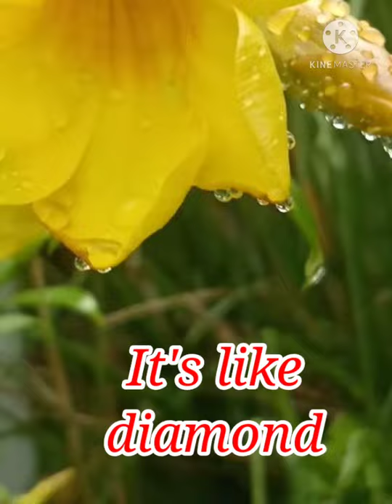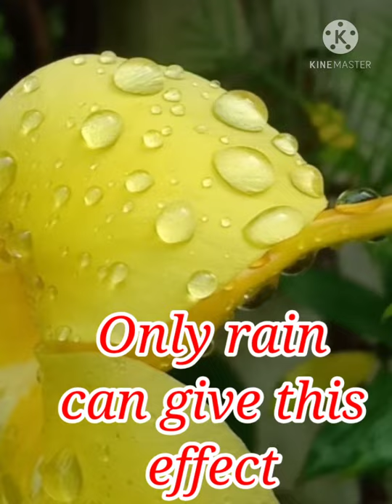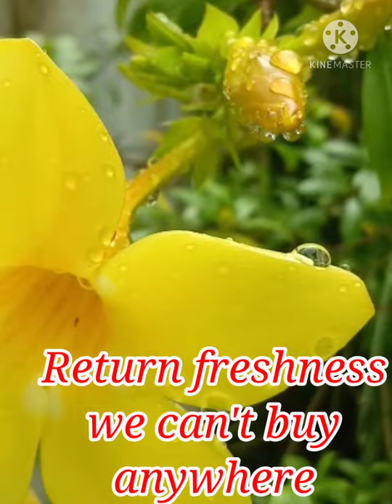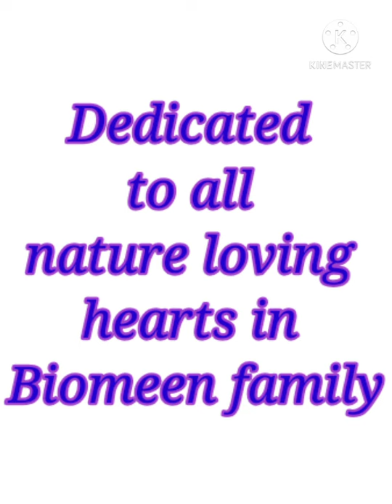Language of nature loving hearts.